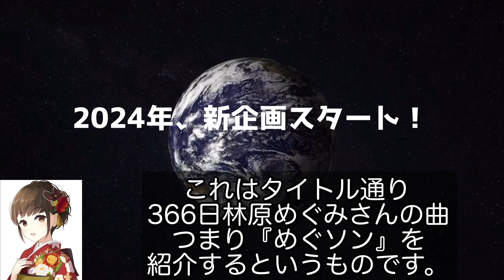2024年1月1日、新企画スタート！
2024年1月1日より、新たな企画が始まります。
今回はその予告編です。